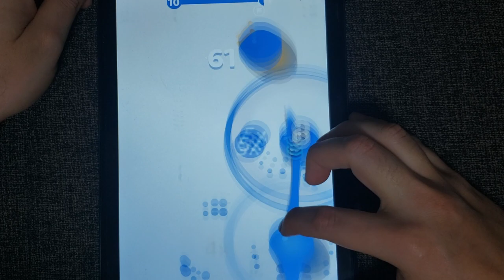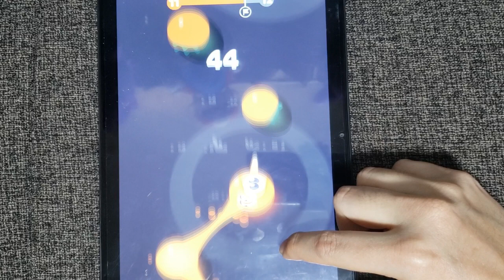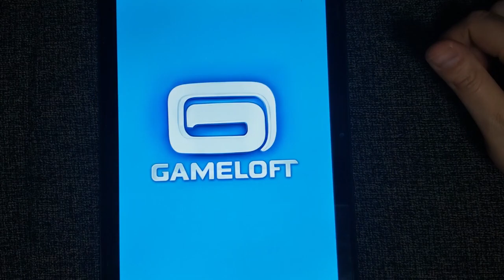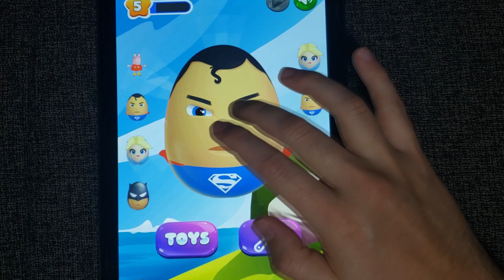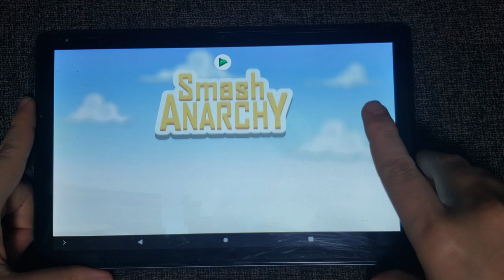Probé 5 Juegos de Minions que son gratuitos para todas las plataformas de celulares